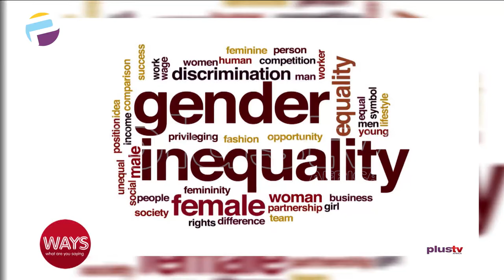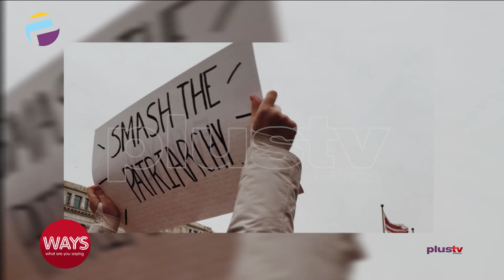Why We Need More Women In Governance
Accordingly, the meaningful participation of women in national, local, and community leadership roles has become an important focus on global development policy. Still, some may ask why it matters if women become political leaders, elected policymakers, or civil society activists. Why does the world need more women involved in all aspects of the political process? Women's political participation results in tangible gains for democracy, including greater responsiveness to citizen needs, increased cooperation across party and ethnic lines, and a more sustainable future.